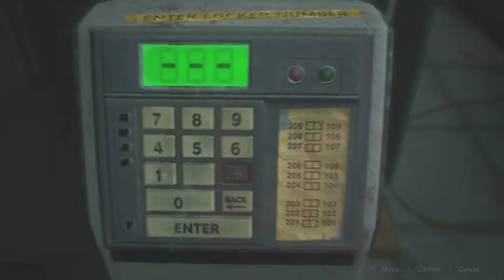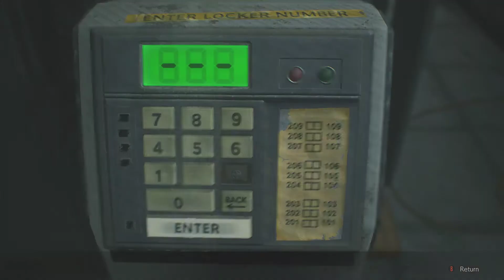Battery - Resident Evil 2 - [Part 9] - {BLIND!}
I felt a little silly for not cluing in to what the battery was used for, but I figured it out!